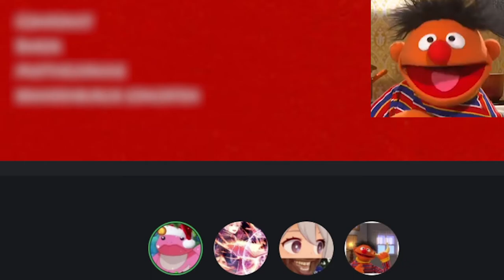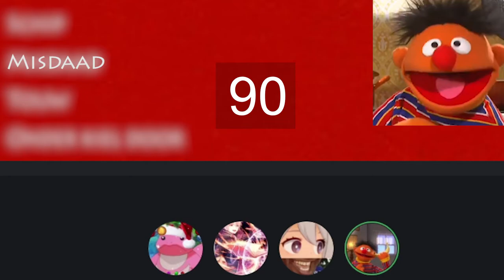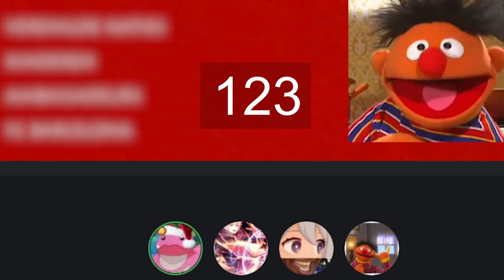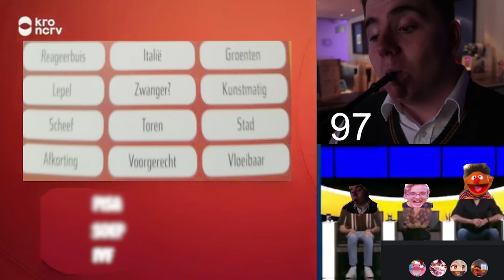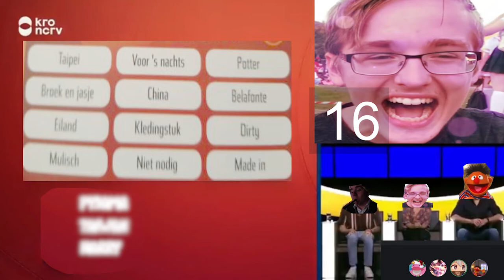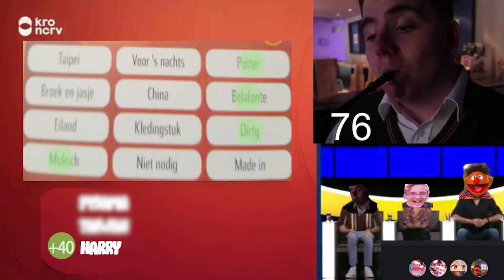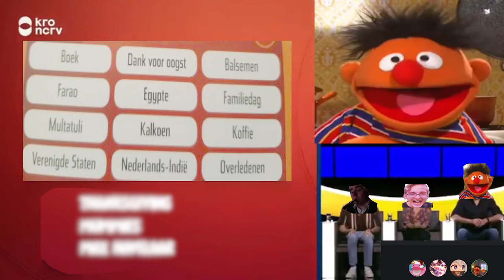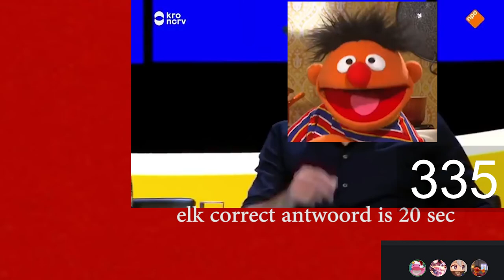DISCORD'S DE SLIMSTE MENS (ft. TIM , YANNICK & RIK)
In deze nieuwe serie doen wij De Slimste Mens via discord!
Dit is in geen enkele vorm verbonden met het echte programma op npo.
Please, dont sue me.

Volg de kanditaten op sociale media!
Yannick :  oei

Kijk ook even naar mijn afspeellijsten

IjsberenVlogs is eigendom van Leon.